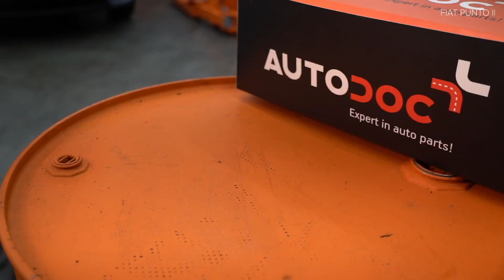Comment remplacer un filtre d'habitacle sur FIAT PUNTO 2 (188) [TUTORIEL AUTODOC]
Comment remplacer un filtre d'habitacle / filtre climatisation / filtre à pollen sur FIAT PUNTO 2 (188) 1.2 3/5 portes 09.1999–07.2012 [TUTORIEL AUTODOC]

Les filtre d'habitacle sur FIAT Grande Punto Hatchback - ...) / FIAT Punto III Hatchback - ...) / FIAT Strada I Van (138A) (02.2006 - ...) doivent être remplacées en suivant la même procédure, de manière générale. Cependant, il peut y avoir de légères différences en raison des spécificités de la conception de chaque véhicule.

🔝 Le meilleures marques fabriquant un filtre d'habitacle : STARK; BOSCH; CHAMPION; RIDEX; VAICO

Tous les vidéos et tutos pdf sur le remplacement de pièces sur une FIAT PUNTO 2 : téléchargement et visionnage sur l'AUTODOC CLUB